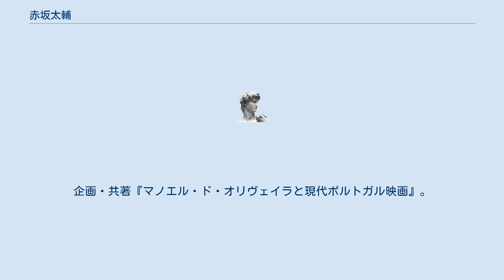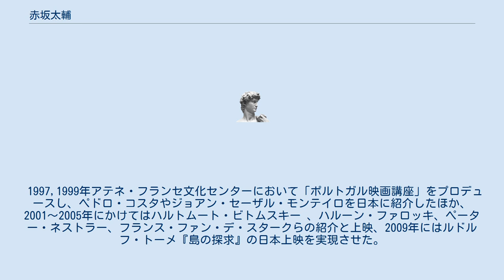赤坂太輔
赤坂 太輔（あかさか だいすけ、1965年 - ）は、日本の映画批評家である。
 シネクラブ「New Century New Cinema」を主催し、ポルトガル、フランス、ドイツ、オランダ、グルジア、ラテンアメリカなど20年にわたって世界各国の未公開の傑作を紹介上映してきた。
2014年は「アルゼンチン映画の秘宮」で新しい作家たちを日本に紹介した。
近年はイギリスのSight＆Sound、フランスのDerive、イタリアのLa Furia Umana、スペインのe-lumiere、ペルーのdesistfilm、中央評論、NOBODY等に寄稿。
2015年よりNOBODYに「メディア批判としての現代映画」連載中。
企画・共著『マノエル・ド・オリヴェイラと現代ポルトガル映画』。
2008年より立教大学講師。
 2005年に立ち上げた同名ウェブサイトでのジャン＝クロード・ルソー論が映画雑誌『Derives』に転載されたのをきっかけに、海外の雑誌で映画批評の執筆をはじめる 。
 1997,1999年アテネ・フランセ文化センターにおいて「ポルトガル映画講座」をプロデュースし、ペドロ・コスタやジョアン・セーザル・モンテイロを日本に紹介したほか、2001〜2005年にかけてはハルトムート・ビトムスキー 、ハルーン・ファロッキ、ペーター・ネストラー、フランス・ファン・デ・スタークらの紹介と上映、2009年にはルドルフ・トーメ『島の探求』の日本上映を実現させた。